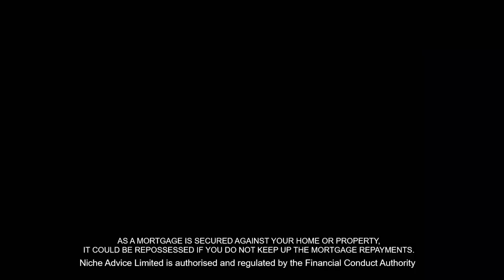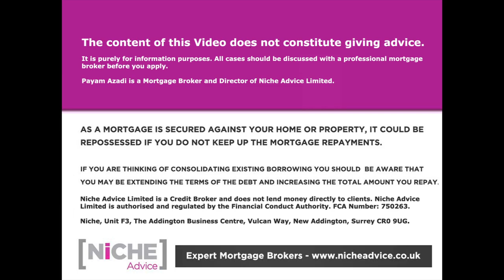BRRR Dangers of Buy Refurbish Refinance Rent what the Gurus dont tell you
BRRR – Buy Refurbish Refinance Rent – it’s lovingly known is a gearing process that has enabled landlords to amass properties down the year. In short, the concept of BRRR is proven and there have been many success stories however as the economic fall-out from the pandemic filters through equity buffers will be vital to fall back on. In this video, Payam Azadi discusses the pitfalls of having high mortgage payments and how mortgage lenders assess the performance of the whole portfolio in the background and not just the property you are looking to finance.

If you're looking to get Buy to Let Mortgage using the Buy Refurbish Refinance Rent BRRR Strategy you can contact Payam Azadi at Niche Advice